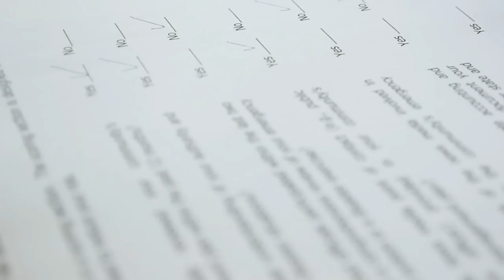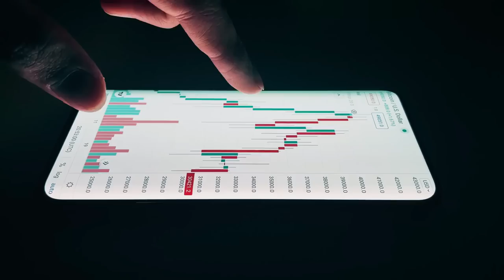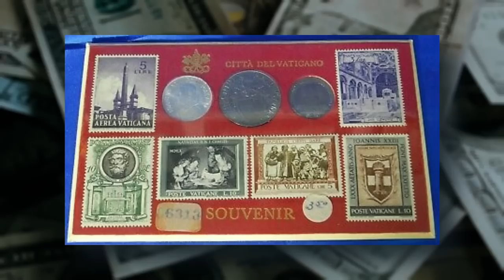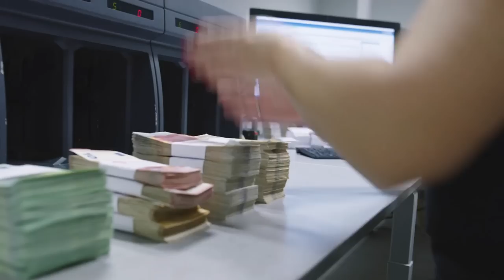Inside The Trillionaire Lifestyle Of The Vatican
Vatican City, home to the Roman Catholic Church, is at the heart of numerous scandals and at the center of countless conspiracy theories. We know the state is rich but how rich is it? And where does it get its money from?

The Vatican is the world's smallest country, with an economy (and nearly everything else) wrapped in secret. The Vatican's wealth is estimated to be around $10 billion to $15 billion by bankers. Italian stockholdings account for $1.6 billion of this wealth, accounting for 15% of the value of listed shares on the Italian market. The Vatican has considerably large holdings in areas of banking, insurance, chemicals, steel, construction, and real estate. Dividends help pay for Vatican costs and charitable causes such as supporting 1,500,000 children and providing some food and clothes to 7,000,000 impoverished Italians.
Because the Vatican has disclosed relatively little information about its finances and assets throughout the ages, most people are unaware of how it produces money as a sovereign city-state with its own economy. The Vatican is located within the city of Rome and covers 110 acres with a population of less than 1,000 people, making it the world's smallest nation. While the Vatican is modest in size, it has tremendous financial influence because of its extensive investments in banking, real estate, and private industries.